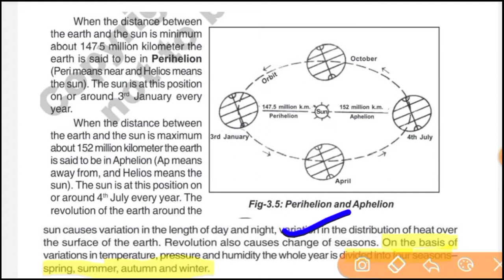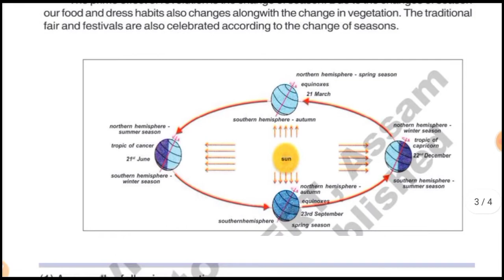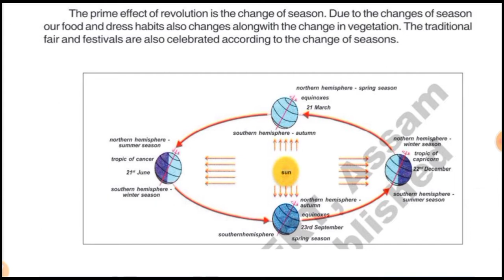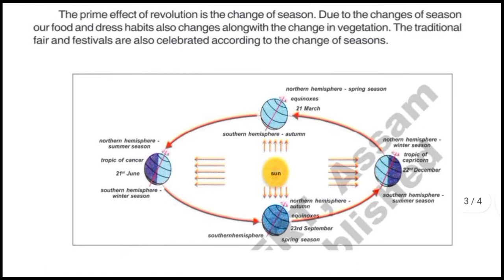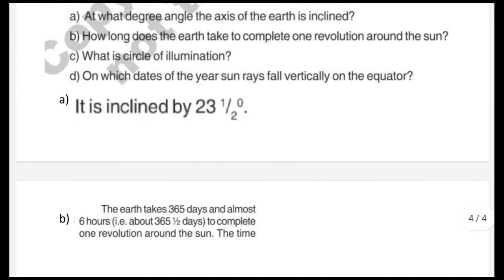SCERT Class VI Chapter 2 II Assam Direct Recruitment 2022 II SCERT Video Series II Social Studies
SCERT Video Series is the most important part of Assam Direct Recruitment Examination Preparation.
SCERT Social Studies from Class 6 to Class 10 is the essential part of  General Knowledge & Social Science Subject for the upcoming Grade III & Grade IV Examinations.
NCERT for Assam Direct Recruitment